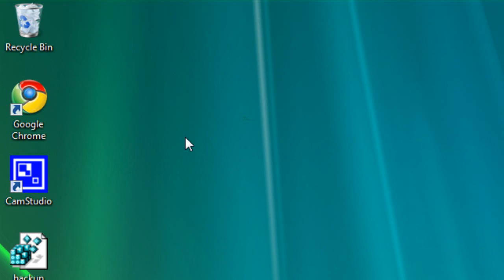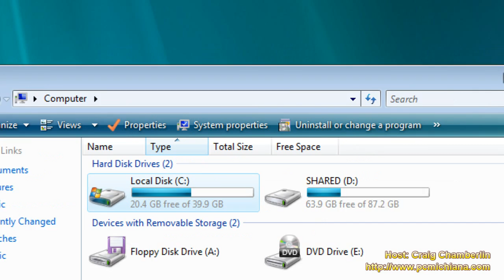How To Speed Up A Hard Drive In Windows Vista (2022)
This tutorial shows how to speed up a hard drive on Vista.